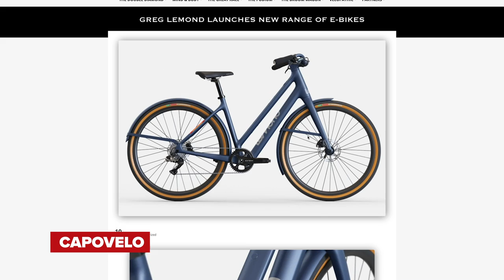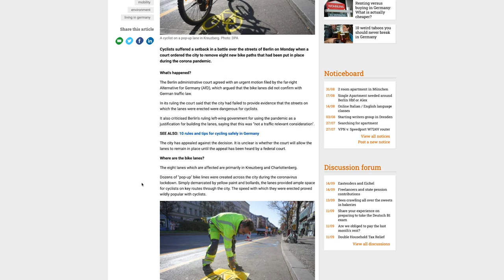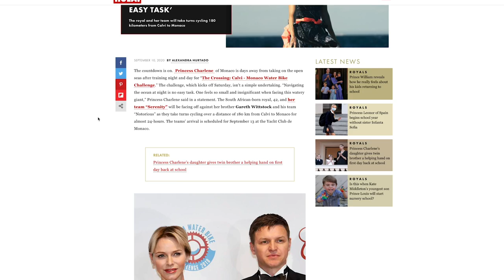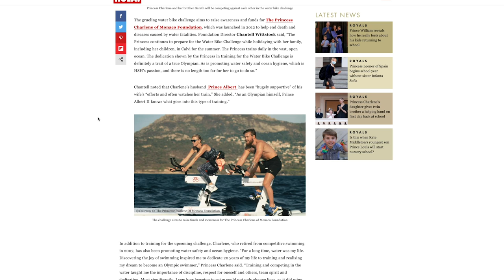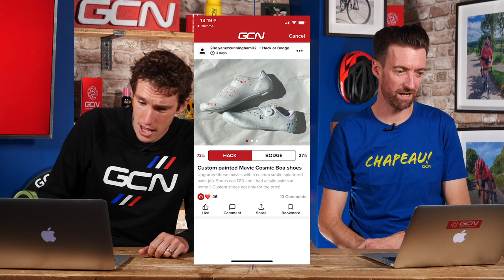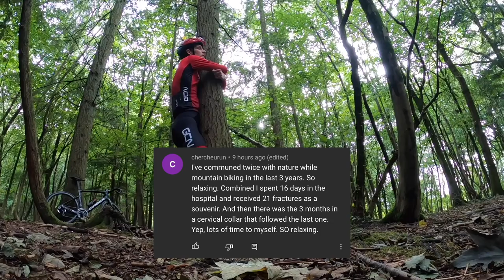Why Do Your Legs Hurt Whilst Cycling? | GCN Show Ep.401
That burning sensation of lactic acid in your legs as you're cycling is all too familiar to anybody that rides a bike! But what if we told you it's not actually lactic acid that you can feel? Turns out, hydrogen ions are actually a cyclist's worse enemy, and we all owe lactic acid an apology! This week on the GCN Show, Dan and Si discuss. We also have all our usual features from inspiration, hack and bodges, and a special cycling shorts bulletin!

If you'd like to contribute captions and video info in your language, here's the

Power Drill Rev 3 - SFX Producer
Newsfeed - Marc Torch
Lake Huron - DEX 1200
Gold in Our Pockets - Tigerblood Jewel